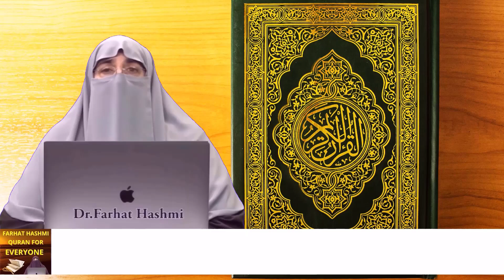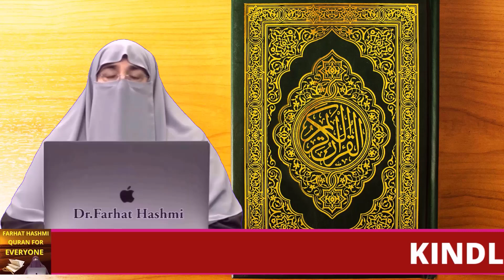Iman Barrhnay Ki Alamaat | By Farhat Hashmi